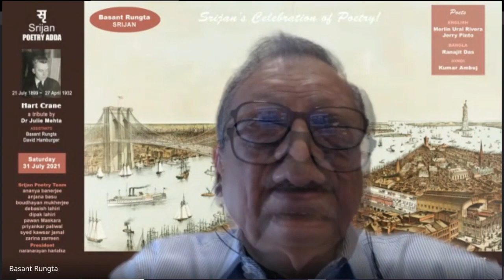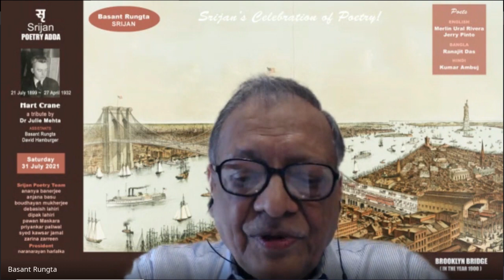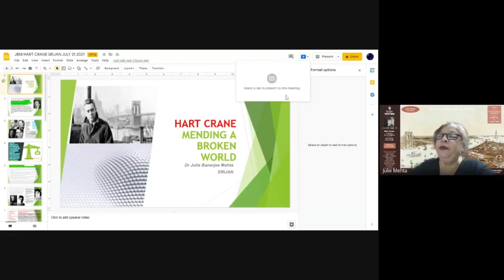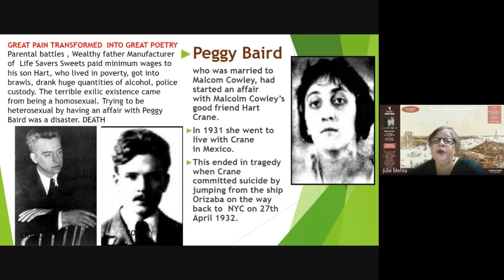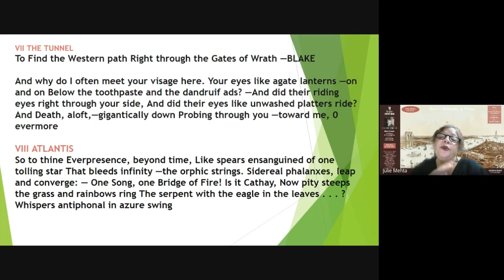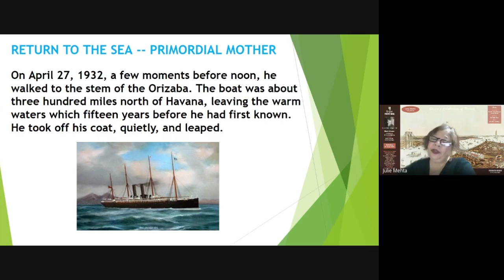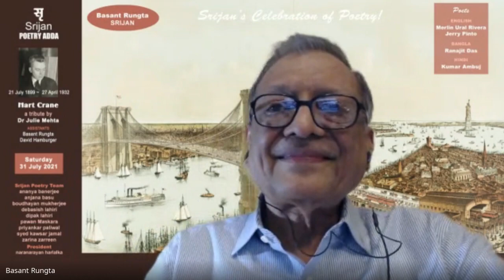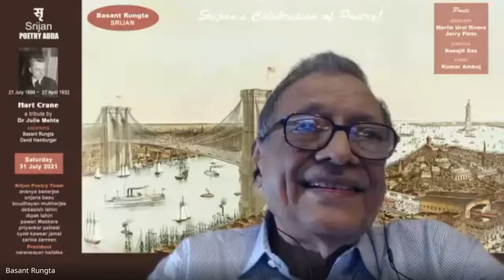Srijan Poetry: Celebrates Poetry with Tribute to HART CRANE, Poet of the Month, & Readings by Poets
Srijan Celebrates Poetry with a Tribute to HART CRANE
(21 July 1899 – 27 April 1932), its Poet of the Month, and Poetry Readings in English, Hindi and Bengali

Tribute paid by:
Dr Julie Banerjee Mehta
Poet and Professor
Dept of English, University of Toronto, Canada Loreto College, University of Calcutta, Kolkata

With Brooklyn Bridge presented by
David Hamburger – (live from Brooklyn, New York)

Assisted & Anchored by
Basant Rungta
Founder, Srijan, Kolkalta

WITH READINGS BY POETS
ENGLISH
Merlin Ural Rivera – USA (live from Istanbul)

BANGLA
Ranajit Das – (live from Kolkata)

HINDI
Kumar Ambuj – (live from Bhopal)

SRIJAN POETRY TEAM - Ananya Banerjee, Anjana Basu, Boudhayan Mukherjee, Debasish Lahiri, Dipak Lahiri, Pawan Maskara, Priyankar Paliwal, Syed K Jamal, Zarina Zareen

PRESIDENT - Naranarayan Haralalka

Srijan Pratishthan
art ▪ literature ▪ music ▪ dance ▪ theatre ▪ film ▪ craft

(Srijan’s journey through the world of Poetry began in the year 2000 with readings by a handful of poets at a roof-top in Kolkata – that went on to readings by India's very best of poets... as well as visiting poets from around the world.

Also in Annual Youth Poetry Festivals, poetry of the young (6-year-olds to teens) poets of Bengal, a land that is nurtured by Tagore's Poetry and Music and Art...
to monthly tributes to mankind's most sensitive poets born in each month!!

And since over a decade, Srijan has regularly held Monthly Poetry Addas choosing each month a world-poet born that month as its Poet of the Month – reading, translating and paying its tribute to that poet.

Srijan's love-affair with the muses includes worshipping everything creative - art, literature, music, dance, theatre, films, craft!!)